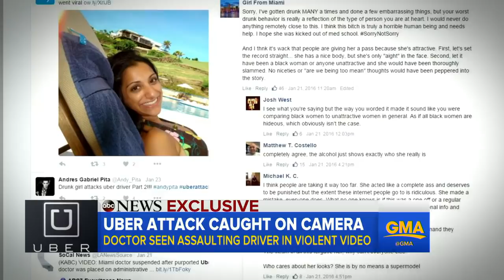Doctor CAUGHT Assulting Uber Driver Shares Her Story | EXCLUSIVE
Anjali Ramkissoon opens up about the viral video that shows her violently confronting an Uber driver.